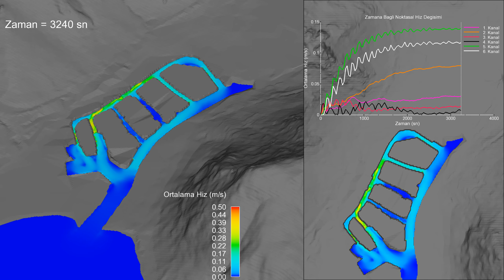Sirkülasyon Analizi 3D